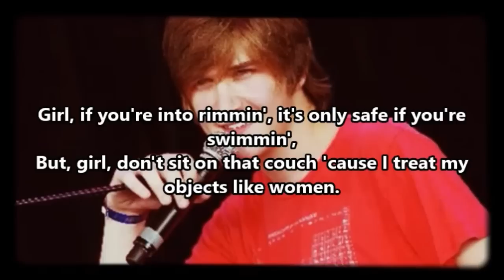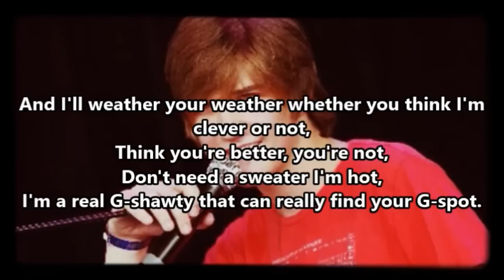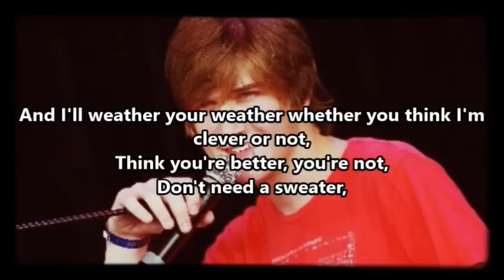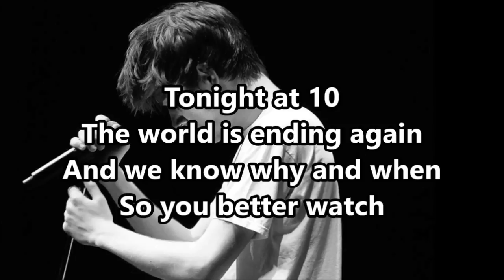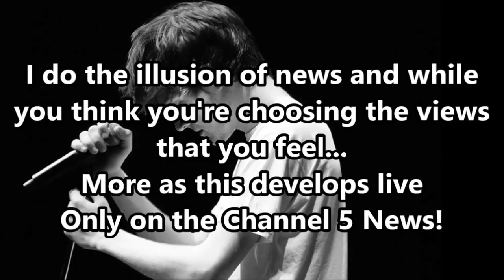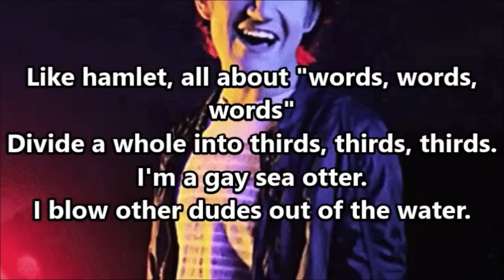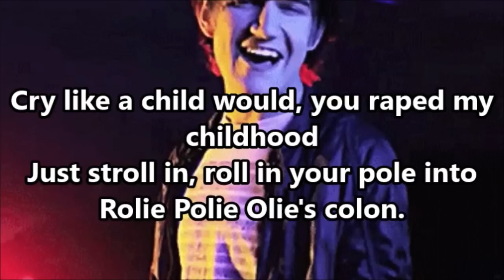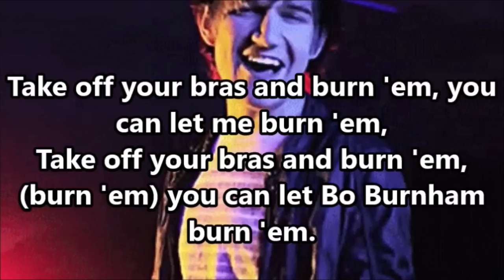5 Catchiest Bo Burnham Songs (Voters Choice)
You voted, here are the results!
ALL RIGHTS TO BO BURNHAM

List:
5. I'm Bo Yo
4. Kill Yourself
3. Channel 5 News
2. WATCH TO FIND OUT!
1. WATCH TO FIND OUT!